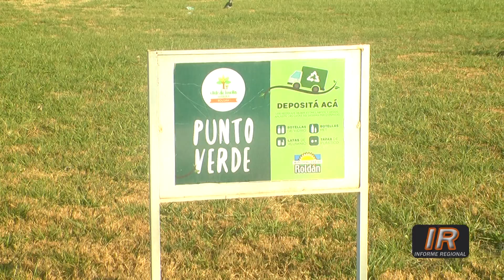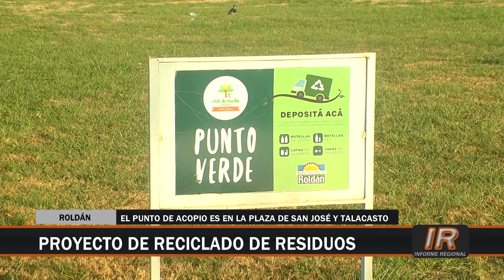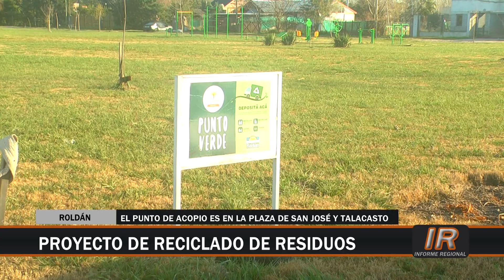Proyecto de ecobotellas en la Vecinal roldanense La Esperanza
La Vecinal roldanense La Esperanza se suma a la realización de ecobotellas, un proyecto para recoger y reciclar diferentes tipos de plásticos.